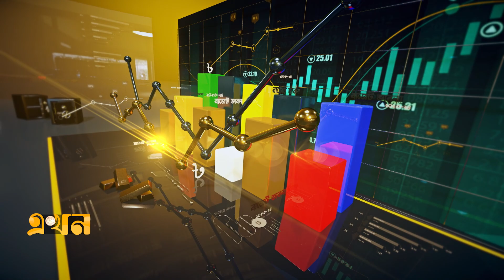বিদেশি বিনিয়োগ টানার বছর হবে ২০২৩-২৪ অর্থবছর | এখন বাজেট | Budget 2023-24 | Investment | Ekhon TV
বাজেট ২০২৩-২৪ অর্থবছর
বাজেট ভাবনা

অতিথি: পিআরআই-এর গবেষণা পরিচালক ড. আব্দুর রাজ্জাক

সঞ্চালনা: সেলিয়া সুলতানা

Our Office Address:
EKHON TV
City Park Lane
19, Hatkhola Road, Wari
Dhaka-1203
Bangladesh